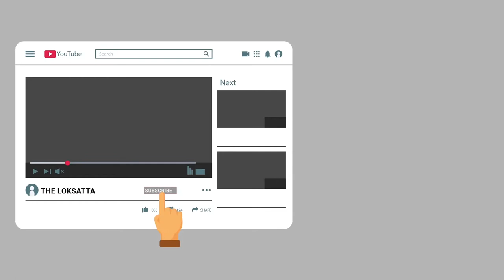In modi 2.0 RAW, IB, CISF, ITBP, NIA, NSG, BSF all chiefs from 1984 IPS cadre | Narendra Modi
8 officers from 1984 IPS cadre are now serving as the chief of 8 security agencies of India in Narendra Modi government. NIA chief YC Modi, NSG chief Sudip Lakhtakia, CISF chief Rajesh Ranjan, BSF chief Rajnikant Mishra, ITBP chief SS Deswal, Bureau of civil aviation security chief Rakesh Asthana, RAW chief Samant Goel and IB chief Arvind Kumar are from the same batch of IPS and its 1984 batch.